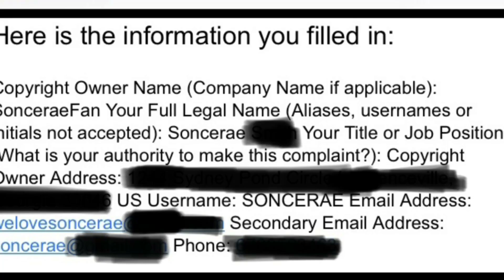Nasa-Rae Hophrah Winfrey Scamcerae Soncerae!!!!!! She Can't Deal!!!!!!